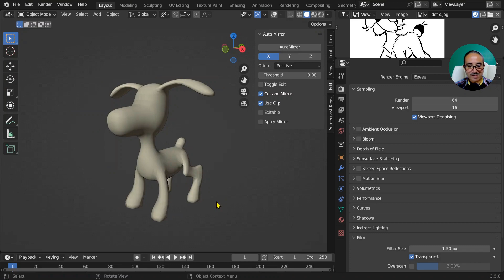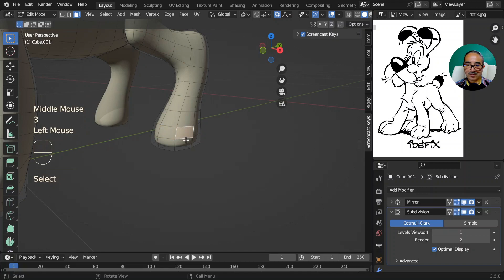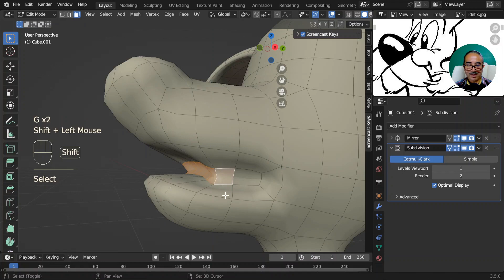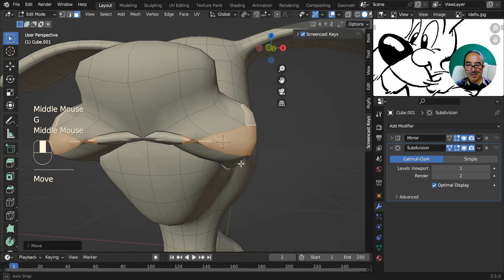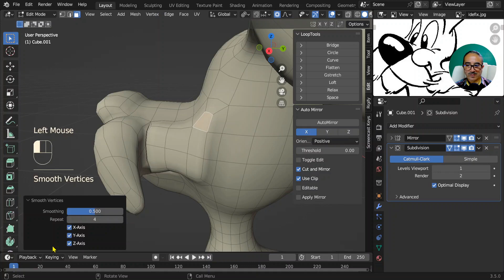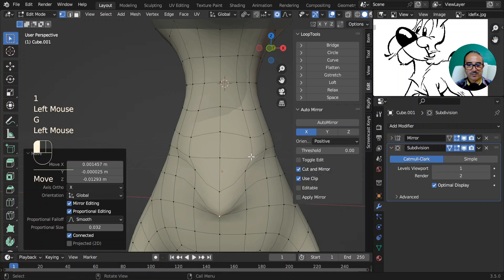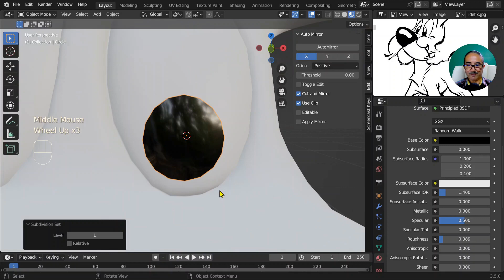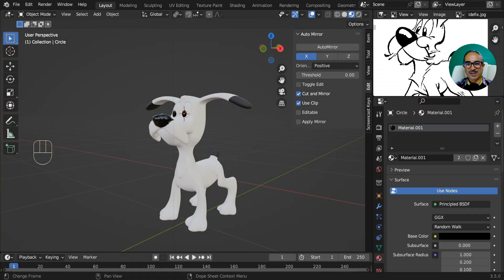Idéfix en Box modeling organique - #2 ajout de détails - Blender 3 - Tutoriel Gratuit en français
Bonjour, voici la suite de notre petit Idéfix !
Avec la finition de la modélisation.